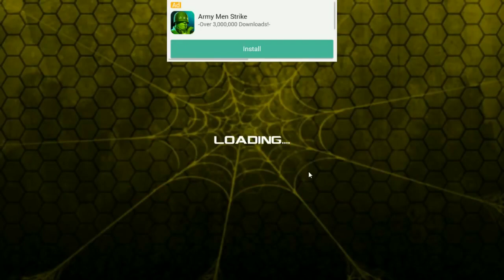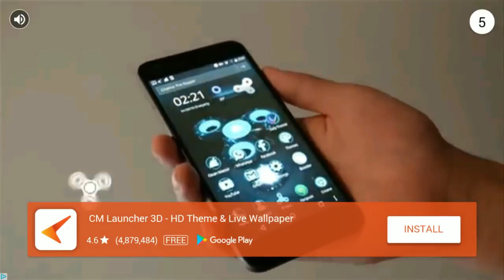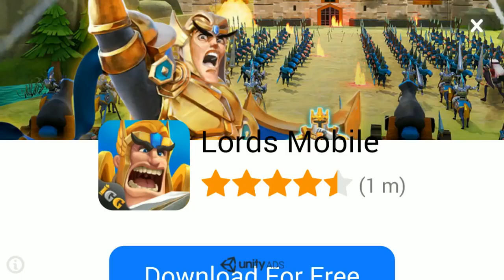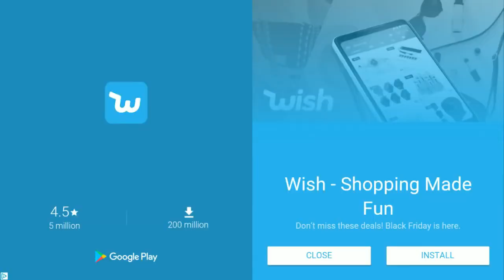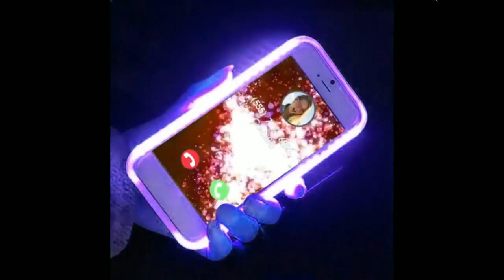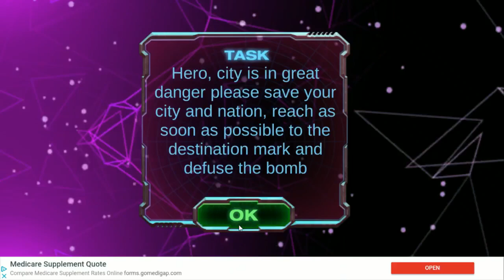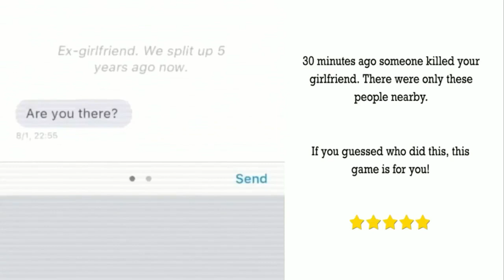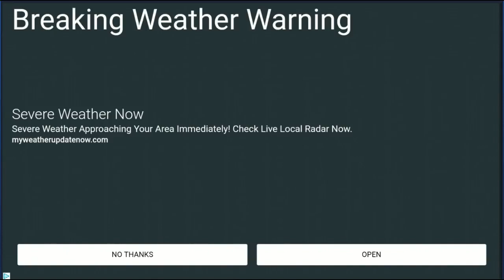[Vinesauce] Vinny - Strange Rope Turtle Hero Vice City Games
A compilation of the wide variety of bootleg superhero games (and non-superhero reskins thereof, and vice versa) that Vinny has played over the years.

0:00 - Flying Spider Hero
8:15 - Vinny searches the Play Store
13:05 - Agent John Brown
17:48 - Thug
22:39 - Less Angeles Crime (aka Less Angels Crime)
27:22 - Strange Hero: New War
29:26 - Superheroes: Spider Hero vs. Wulture
32:49 - Cup Hand & Head Adventure
39:26 - Dr. Ninja
43:18 - Wheels of Super Heroes (aka Blood Hulk Gets His Teeth Drilled)
48:51 - Ninja Superhero: The Shadow Turtle
52:29 - Amazing Strange Rope Police: Vice Spider Vegas
56:40 - Super Hero Water Slide
59:16 - Super Spinner Spider Battle
1:02:54 - Saiyan Battle Goku Superhero Warrior
1:07:17 - Ninja Hero vs. Captain
1:13:26 - Virtual Goku
1:14:07 - Amazing Strange Rope Police: Vice Spider Vegas (again)
1:31:17 - Rope Web Swing Hero Crime Fort Night Battle
1:36:00 - Rope Hero III
1:42:57 - Super Hero City Rescue (aka Spider Boy San Andreas Crime City)
1:45:18 - Amazing Strange Rope Police: Vice Spider Vegas (again)
1:49:02 - Spider Web: Shadow Rope Heroes
1:52:44 - Flying Iron Spider
1:56:00 - Spider Hero: Future War (aka Amazing Spider Super Hero Rope Rescue Mission)
1:59:40 - Rope Hero: Return of a Legend
2:02:34 - Stickman Rope Hero
2:06:04 - Flying Spider City Rescue (aka Flying Spider Crime City Rescue Game)
2:13:26 - Black Spider vs. Ninja
2:20:19 - Miami Mask Man
2:25:39 - Grand Turtle Ninja Sword Hero Fight 2018 (aka Grand Ninja Turtle)
2:30:00 - Superheroes Hoverboard
2:32:08 - Tokyo Rope Hero
2:40:24 - Vampire Night Soul
2:45:53 - Spider Superhero Super Amazing Spider (aka Special Superhero Shooting)
2:49:36 - Super Crime Hero Simulator
2:54:19 - Thanos Infinity Gauntlet
2:57:35 - Strange Rope Ass (doesn't work)